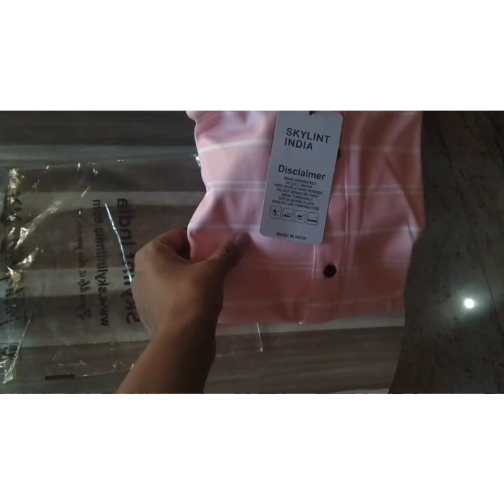Unboxing Satin shirts from Instagram page| Skylint India | Insta